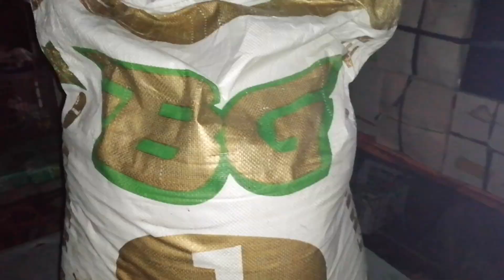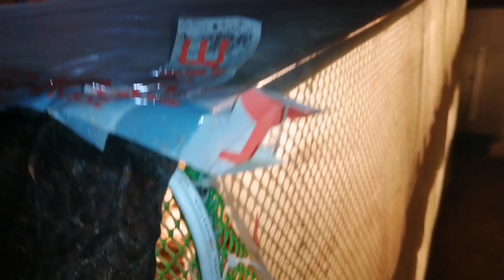Quail Farming: Day Old Chick Arrival and Day 1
In this video this we will show you the arrival of DAY OLD CHICK QUAIL

CHC AGRITECH - Japanese Technology 🇯🇵Breakthrough Products

PROBIOTICS🦆🐦🥚🐖🐕🐂🐃🦃🐓🐔🐇
Benefits:
✅ extends egg-laying period
✅  Egg become thicker, bigger, & more yield.